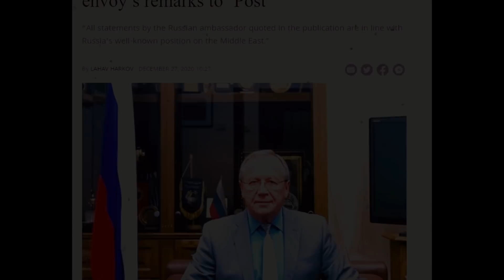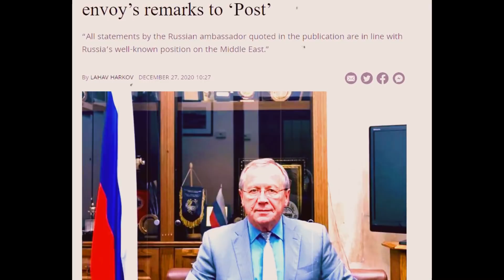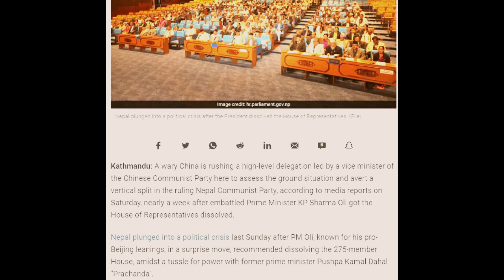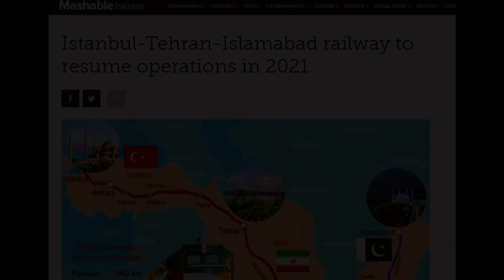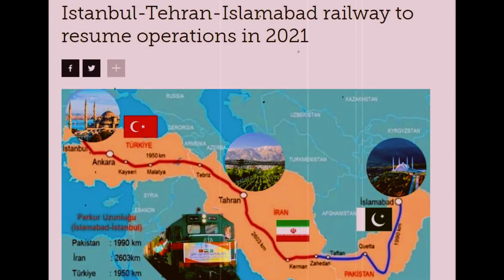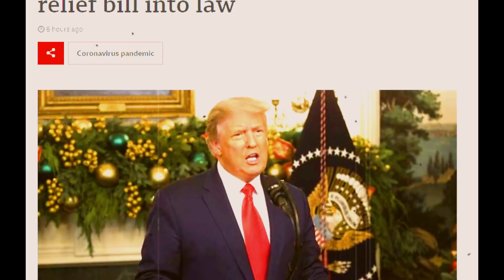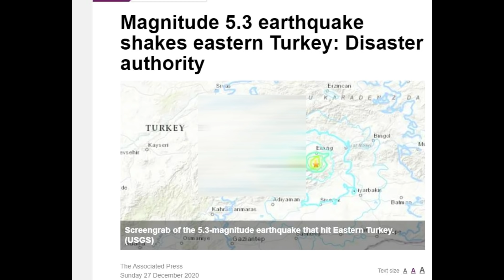28 Dec'20 International News Today | World News I Bangla News | BBC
28 Dec'20 International News Today | World News I Bangla News | BBC

* ANTI-PIRACY WARNING *

This content is Copyright to " আন্তর্জাতিক টিভি  ". Legal action will be taken against those who violate the copyright of the following material presented!